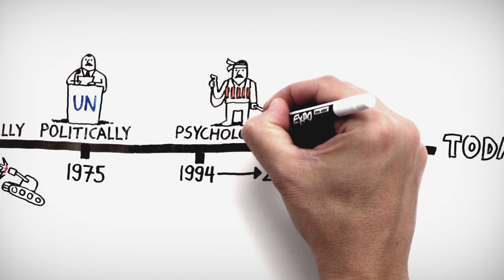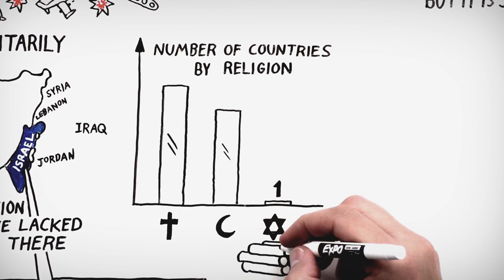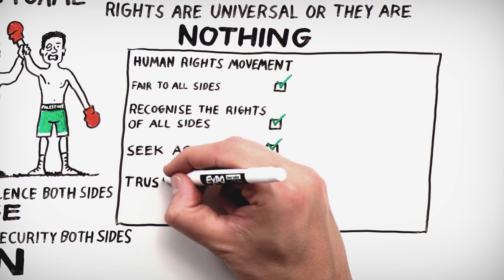The Boycott, Divestment and Sanctions (BDS) Campaign | Animation | Rabbi Jonathan Sacks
The Boycott, Divestment and Sanctions (BDS) campaign against Israel is dangerously wrong because beneath the surface it's an attempt to delegtimize Israel as a prelude to its elimination. No Jew and no humanitarian can stand by and see that happen. Let me explain why.